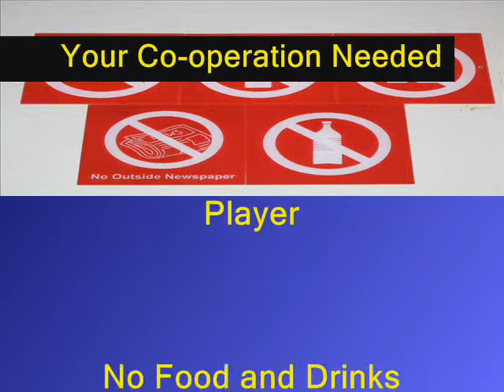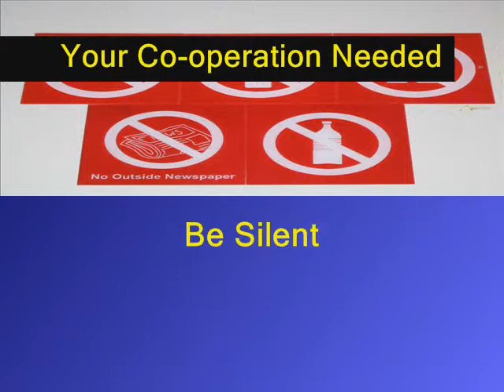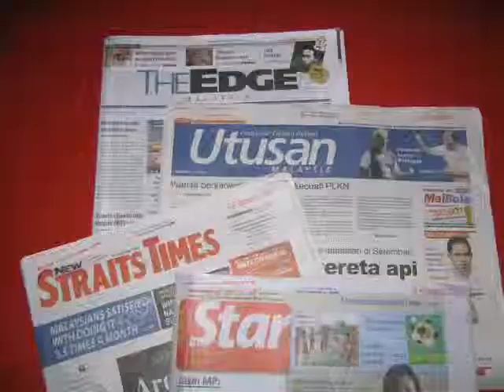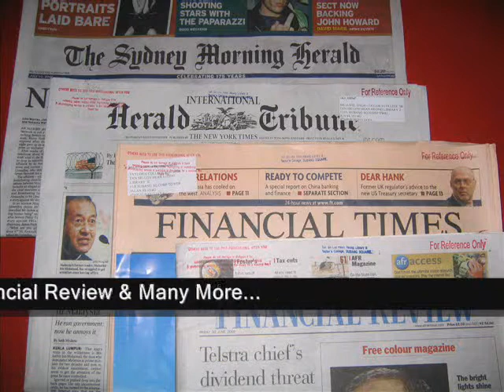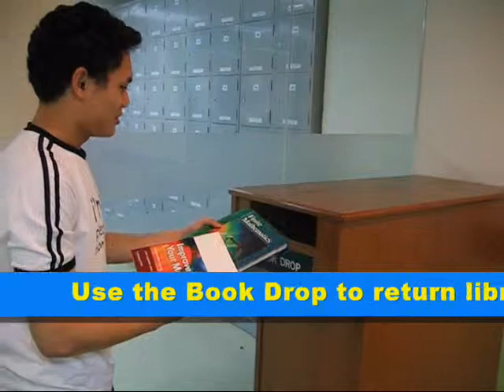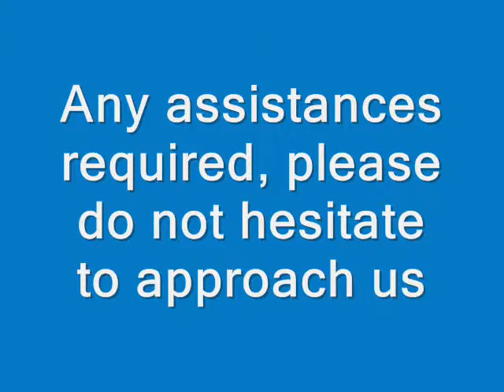Tan Sri Loy Hean Heong Library II - Introduction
Introduction to Tan Sri Loy Hean Heong Library II, Taylor's University College.